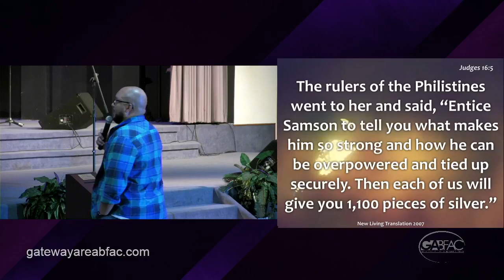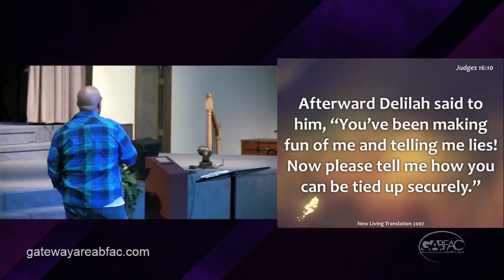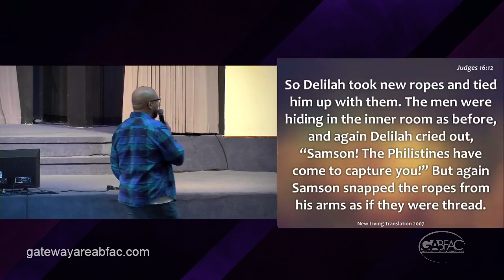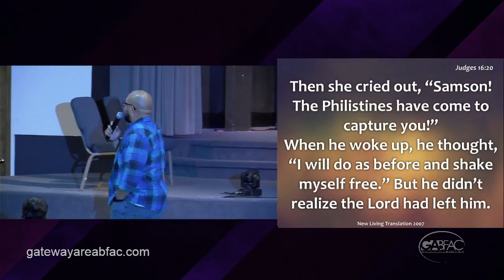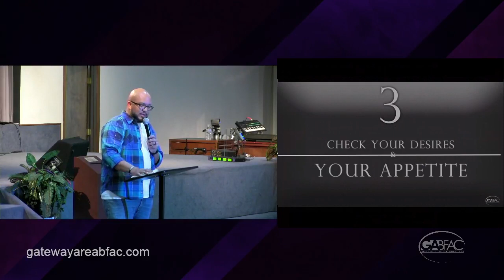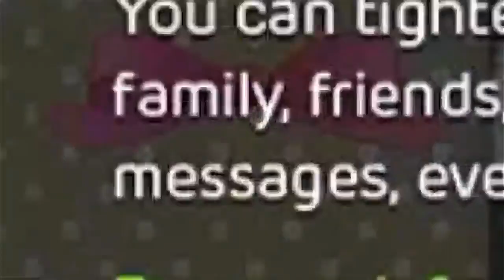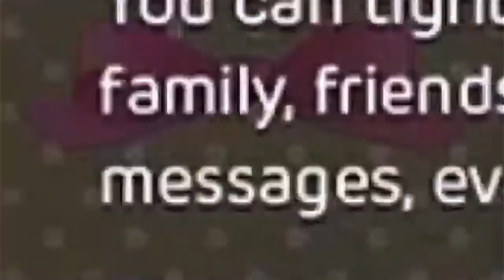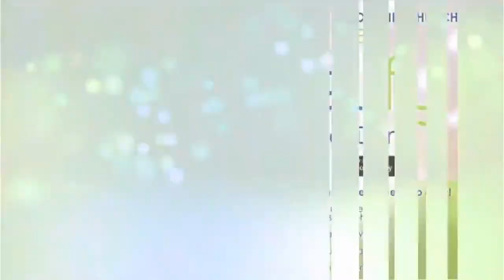GABFAC Live Stream 12-5-21 THE THIN LINE BETWEEN GOD'S WILL & HIS WRATH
Gateway Area BFAC
Levi "Too" King, Pastor